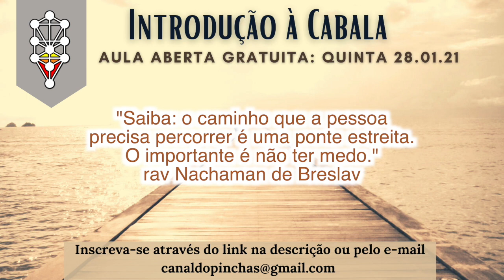Introdução à Cabala! Nessa quinta 28.01.21 às 20hs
Que tal começar 2021 se conectando com o que verdadeiramente importa?
A Cabala é um poderoso caminho de autoconhecimento que pode te ajudar a acessar seu propósito e concretizar sua missão.

“Saiba: o caminho que a pessoa precisa percorrer é uma ponte estreita. O importante é não ter medo”. - rav Nachman de Breslav